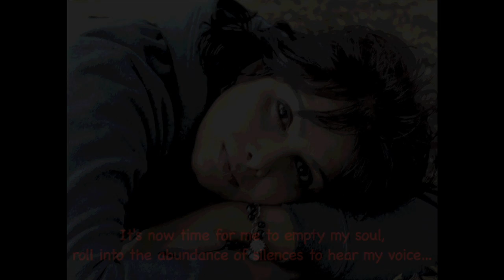IN ECSTASY a video poem by Kalpna Singh-Chitnis.